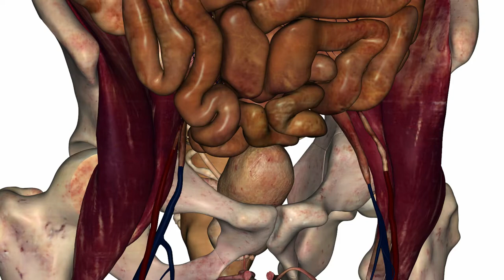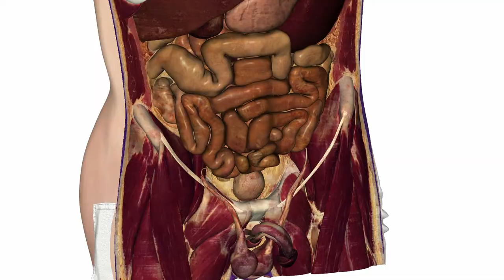Male Abdomen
Great video that details the anatomy of the male abdomen.